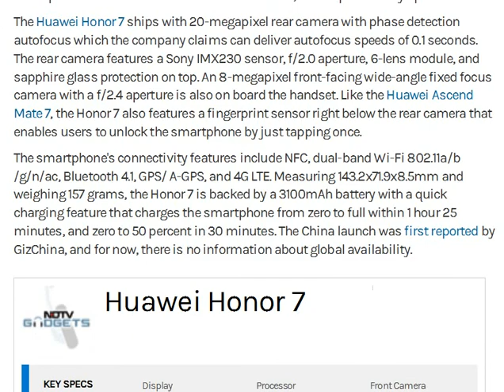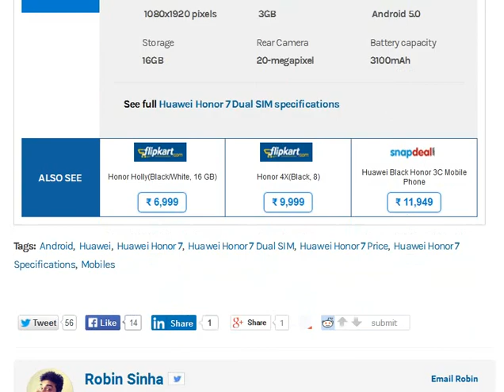Huawei Honor 7 With 20 Megapixel Camera, Octa Core SoC Launched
Tuesday launched its metal-clad Honor 7 smartphone in China in three variants. They are priced at CNY 1999 (roughly Rs. 20,500) for the 16GB variant, CNY 2199 (roughly Rs. 22,600) for the 16GB dual-SIM variant, and CNY 2499 (roughly Rs. 25,600) for the 64GB version. The handset's availability outside China is not yet known.,
ships with 20-megapixel rear camera with phase detection autofocus which the company claims can deliver autofocus speeds of 0.1 seconds. The rear camera features a Sony IMX230 sensor, f/2.0 aperture, 6-lens module, and sapphire glass protection on top. An 8-megapixel front-facing wide-angle fixed focus camera with a f/2.4 aperture is also on board the handset.,
the Honor 7 also features a fingerprint sensor right below the rear camera that enables users to unlock the smartphone by just tapping once.

The smartphone's connectivity features include NFC, dual-band Wi-Fi 802.11a/b/g/n/ac, Bluetooth 4.1, GPS/ A-GPS, and 4G LTE. Measuring 143.2x71.9x8.5mm and weighing 157 grams, the Honor 7 is backed by a 3100mAh battery with a quick charging feature that charges the smartphone from zero to full within 1 hour 25 minutes, and zero to 50 percent in 30 minutes. The China launch,